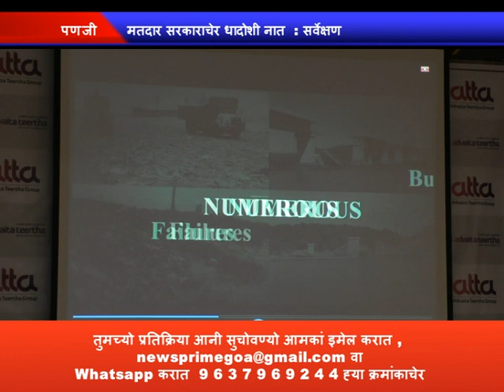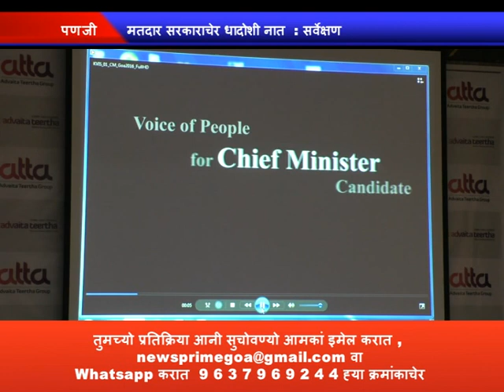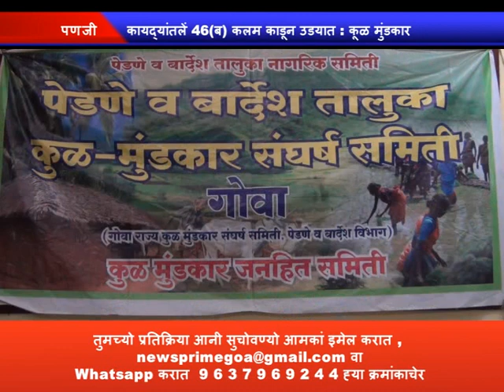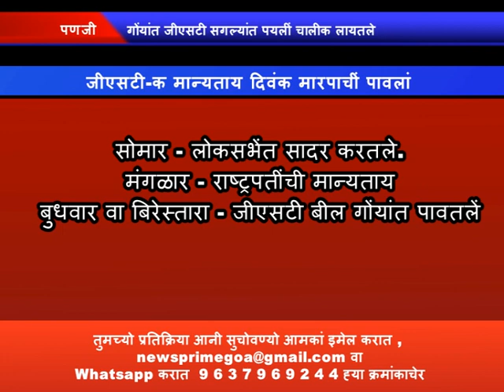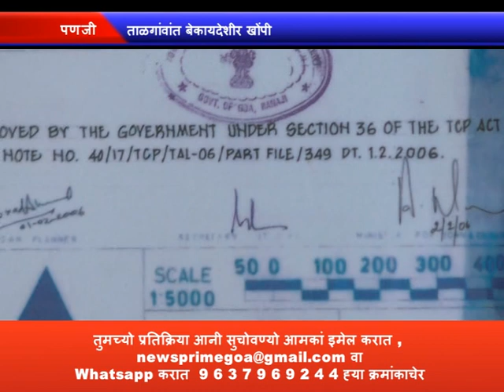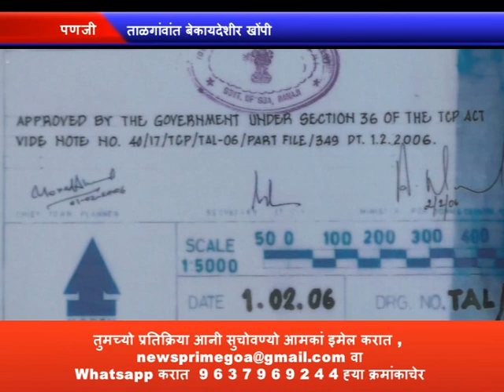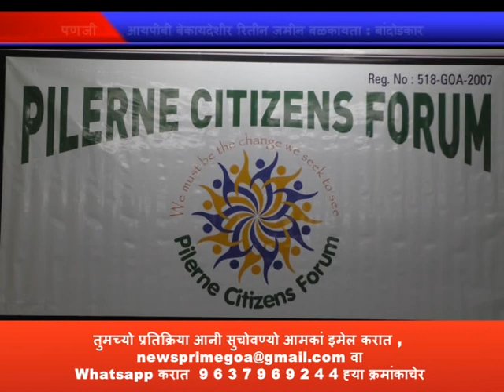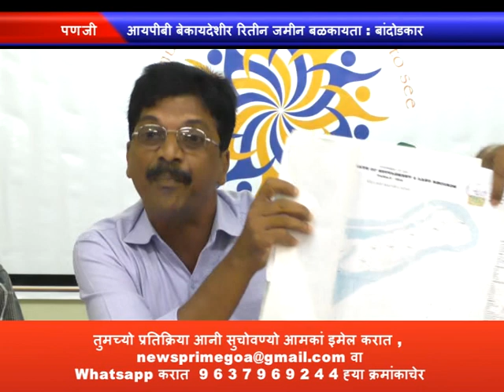PRIME KOKANI NEWS 6TH AUGUST 2016